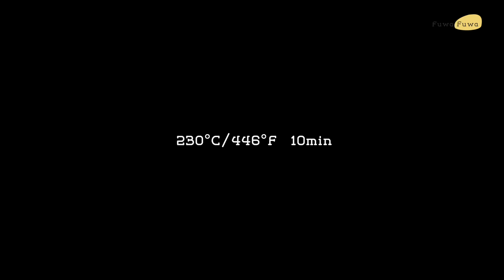Why didn't I know this recipe before? No yeast, The old-fashioned way is delicious!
Ingredients：
350g all-purpose flour (3 cups)
1g salt (⅓ tsp)
185g warm water (¾ cup)
20g olive oil (1½ tbsp)
60g sugar (⅓ cup)
18g cake flour (2 tsp)
honey water

Baking：
230°C/446°F  10min